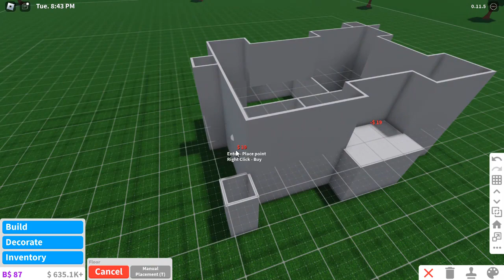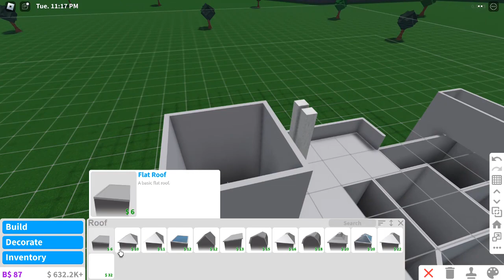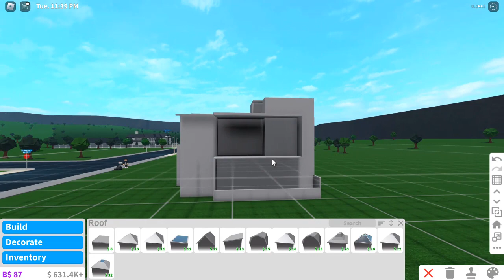2 Floor Modern House |Roblox Bloxburg| Part 1